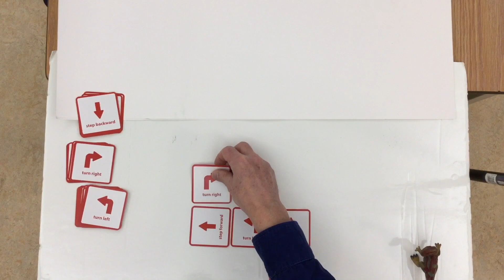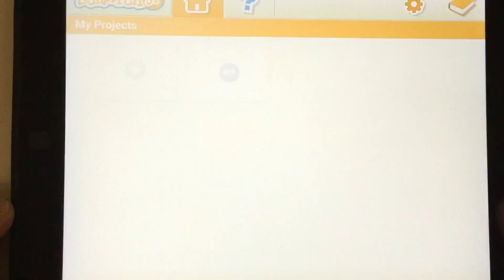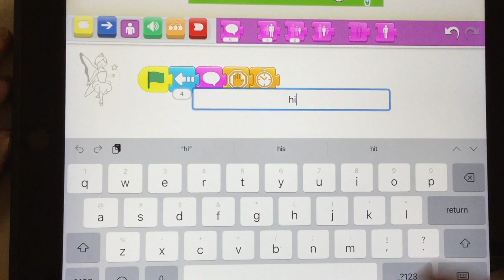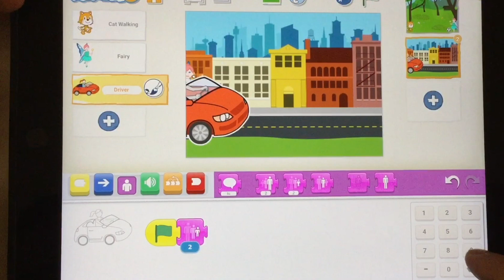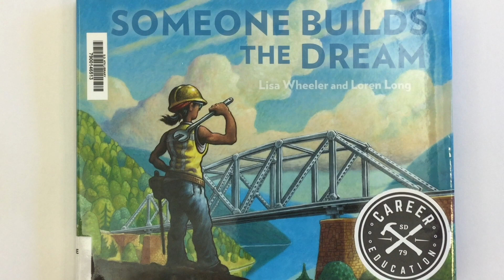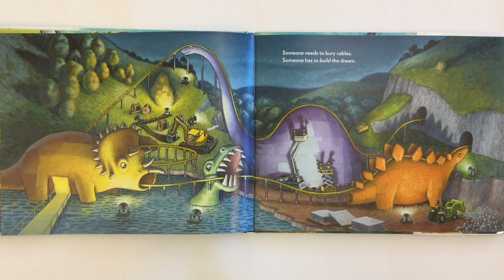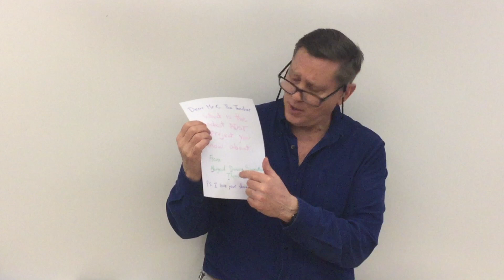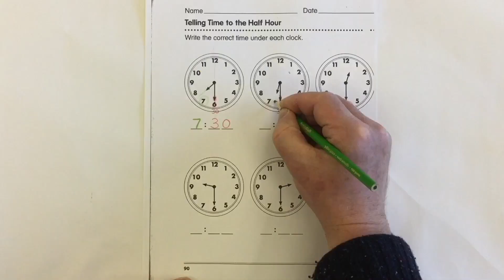Applied Design Skills and Technology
Lessons from the Classroom
Join Mr. C. and learn all about ADST as taught in Elementary School.